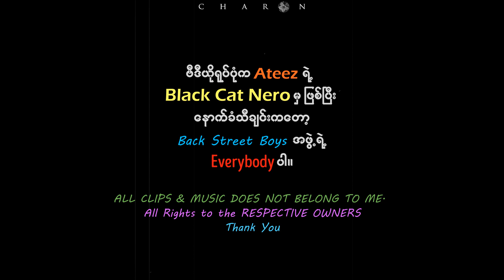🎃 EVERYBODY // 𝔸𝕋𝔼𝔼ℤ //🎃『𝐹𝑀𝑉』Version-2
ဒီ video clip ကတော့ ATEEZ အဖွဲ့က ၂၀၂၀ အောက်တိုဘာ ၃၁ မှာ သူတို့ရဲ့  international fan ဖန် ATINY တွေအတွက်
ဟော်လို၀င်း အမှတ်တရ ရိုက်ကူးတင်ဆက်ထားတဲ့
Halloween Performance Music Video လေးပါ

I Love ATEEZ Visual and I Like Backstreet Boys Song.
So, I'm combine that.

Especially to. KQ Entertainment.
Thanks so much for bringing Ateez to me ^_^
I'm Really Appreciate to you & so PROUD for them.
🦋  ChaRoN 🦋

ATEEZ(에이티즈) - ‘THE BLACK CAT NERO’  Cover Song -

ATEEZ(에이티즈) - ‘THE BLACK CAT NERO’